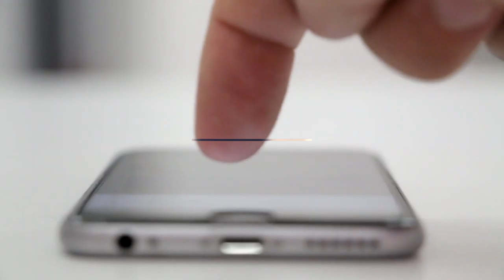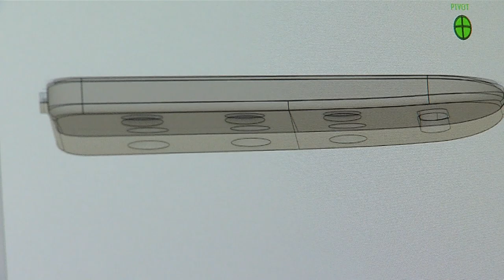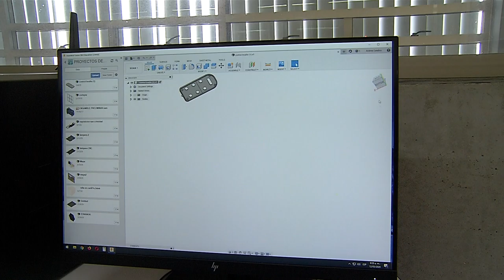Bibliolabs Maker Spaces [Digital Store] Telemedellín